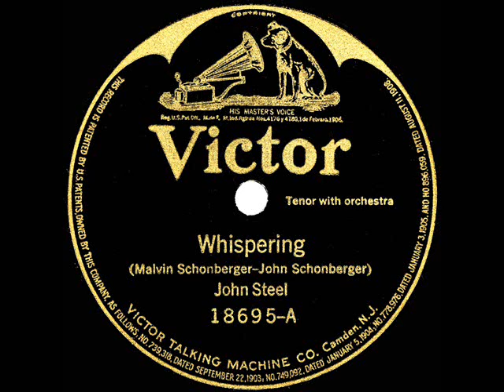1920 John Steel - Whispering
Transferred from Victor 18695 - Whispering (Malvin Schonberger-John Schonberger) by John Steel, orchestra conducted by Josef Pasternack, recorded in Camden NJ September 10, 1920